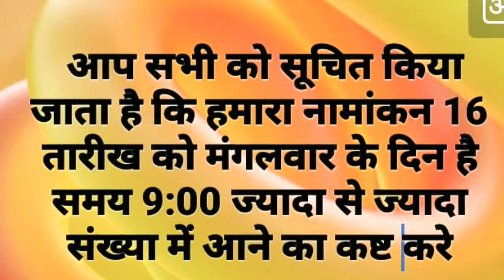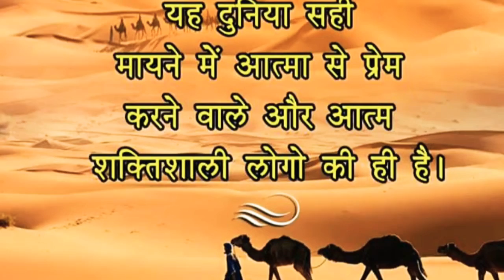bhagidari Aandolan Manch ke superhit gaane